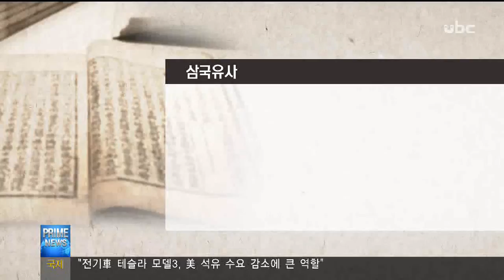[ubc울산방송] 161002 처용은 누구? "관용의 상징"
지금 태화강대공원에서는
울산의 대표축제인 처용문화제가 한창입니다.
반세기동안 이어져온 이 축제의 주인공인 처용은 누구이고,
또 어떤 의미를 갖는 걸까 궁금해하시는 분들 많으실텐데요

스토리텔링 뉴스에서 자세히 알려드립니다.
김규태 기자입니다.

국립오페라단의 창작 오페라 처용입니다.
삼국유사의 처용설화를 소재로 1987년 초연 이후
26년 만인 지난 2013년 다시 무대에 올랐습니다.

부패한 신라를 구하기 위해 지상에 내려온 하늘의 아들
처용이 지상의 여인 가실을 사랑하게 되면서
갈등과 번민에 빠진단 내용으로, 현대적인 감각이 입혀졌습니다.

그렇다면 역사속에 전해오는 본래 처용은 어떤 인물일까?

삼국유사에 등장하는 처용은 동해 용의 일곱 아들 중 하나로,
왕이 당시 수도인 경주로 데려가 미모의 여인과
결혼도 시키고 관직도 줬다고 기록돼 있습니다.

때문에 울산지방에 있었던
호족의 아들이라는 추측이 나오고 있습니다.
실제 헌강왕 때는 풍악과 노랫소리가 길거리에 끊이지 않았고,
모든 집에서 나무 대신 숯으로 밥을 지을 정도로
사치와 풍요가 극에 달해 지방호족들의 불만이 높았습니다.

이같은 시대적 배경으로 볼때
지방호족의 자제인 처용을 경주로 불러들여 높은 관직과
미모의 아내로 회유해 견제하기 위한 수단으로 활용했다는 겁니다.

귀신을 쫓는 용한 무당이어서,
헌강왕이 곁에 두고 전염병이나 액운을 퇴치하는데
활용했다는 설도 있습니다.

이같은 맥락에서 처용이 자신의 부인을 범한
역신에게 화를 내기보다 노래와춤으로 달래고,
역신도 이런 처용의 관용에 무릎을 꿇었다고 전해지고 있습니다.

"역신이 자기 부인을 범했을 때 화를 내는 게 아니고
노래와  음악, 무용으로서 역신을 감동하게
만들어서 물리친 설화가 담겨 있습니다."

이후 나쁜 기운과 전염병을 막기 위해 처용의 얼굴을
문에 붙이고 궁중에서 처용무를 췄던 것도 바로 이 때문.

실제 삼국사기에 신라의 역병 관련 기사가 18번이나 등장하고
선덕왕과 문성왕도 질병으로 숨을 거뒀습니다.

역병이 가장 많이 발생한 경문왕 다음인 헌강왕 때
처용이 등장한 것도 무당설의 배경이 됐습니다.

하지만 최근 들어선 서역인이란 설이 설득력을 더하고 있습니다.

신라 원성왕의 무덤인 경주 괘릉 앞에 있는 서역 무인석상.
높은 코와 깊은 눈, 한눈에 봐도 우리나라 사람과는
달리 생겼는데, 악학궤범에 나온 처용의 모습과 상당히 닮았습니다.

"눈이 깊고 코가 크고 턱이 주걱턱입니다.
처용은 은근하게 웃고 있어요. 관용을 담은 미소를 담고 있어요."

여기에다 페르시아 서사시인
쿠쉬나메도 이를 뒷받침하고 있습니다.

멸망한 페르시아 왕자가 신라로 망명해
신라 공주와 결혼하는 이야기를 담고 있는데,
전체 내용의 절반 가까이가 신라에 관한 얘깁니다.

특히 헌강왕이 처용을 경주로 데려가 높은 벼슬을 주고 신라
여인과 결혼하게 하는 내용이 처용설화와 매우 흡사합니다.

 “신라사회에 기여하게 하는 제도적 장치를 마련했다.
신라 부인을 얻어서 정착해서 한국문화와 외래문화가
자연스럽게 접목하는 구도를 갖고 있다.
설화구조가 굉장히 닮아있다"

처용이 누구인지에 대한 논란은 여전하지만
천 년이 넘도록 악귀를 물리치는 수호신,
관용의 상징으로 여전히 우리 곁을 지키고 있습니다.

유비씨 뉴스 김규태입니다.